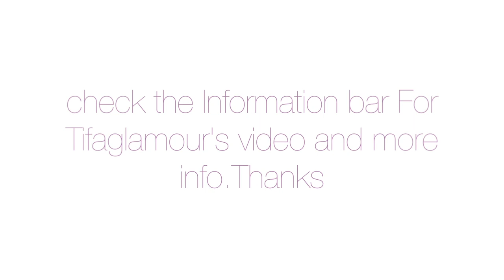Fall Is Here | Outfit Of The Day | Featuring Tifaglamour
Today is a very special video. It is a collaboration with the beautiful Tifaglamour. We decided to come together and do something fun?! lol  I will be doing the outfit part and she will be doing the makeup part. Please check out her channel.

Top: Forever21
Jeans: Forever21
Shoes: JustFab
Bag: Aldo
Watch: Michael Kors
Long Necklace: Forever21 & Aldo
Chocker Necklace: Topshop

Song: Body Party Remix